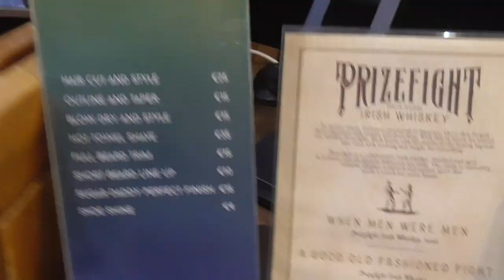Whiskey, Haircut & Beard Trim with Ross at Sugar Daddy Barbers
Work from anywhere in the world from your phone, conversating in English with cool Chinese people 📱

Big thanks to Ross (IG:
ross_del_val_barber) for his hospitality and top quality service at Sugar Daddy (and all of the Sugar Crew)! He first served me a neat glass of Prize Fighter whiskey, and then took serious care in cutting my hair. He first rinsed my (incredibly dry) hair, then put some wax in it (great touch) before cutting a little off the top. He then performed a quality side fade blend, and shaped and trimmed my beard.

Really enjoyed this cut - and highly recommend Sugar Daddy! Located on Exchequer Street, just off George's Street.

And they also have the claim to fame that Conor McGregor has been a customer on more than one occasion!